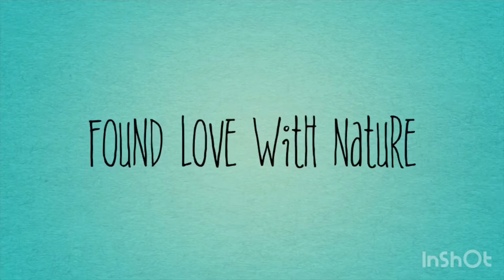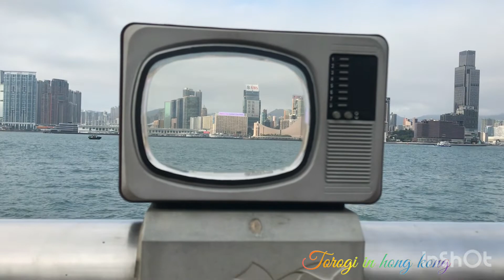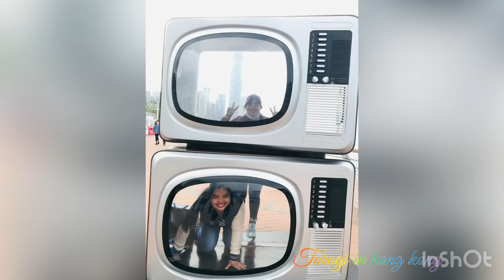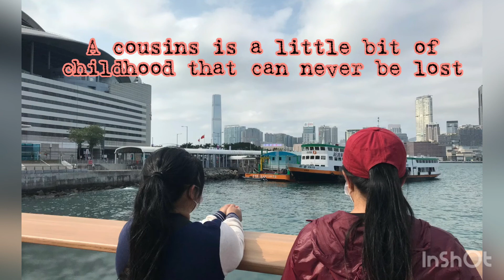a Day walk in VICTORIA HARBOR torogiinhongkong cousins bonding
Musician: @iksonmusic

Musician: LiQWYD